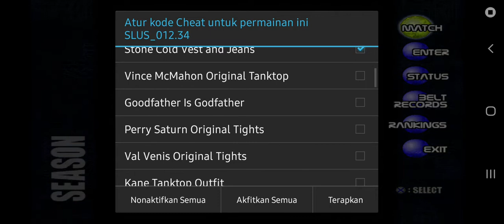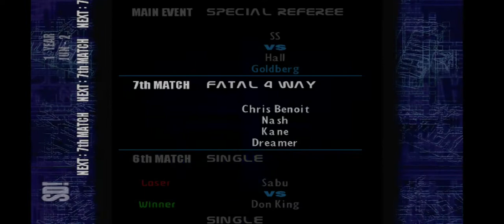#14 Sabu vs Don King Jun 2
Kali ini gue mencoba memainkan game psx Smackdown 2 know your role yang udah di mod menjadi smackdown wrestling allstar 96-98 menggunakan karakter fiksi bernama "Don King" mari kita saksikan keseruannya

This time I'm trying to play the psx game Smackdown 2 know your role which has been modded to smackdown wrestling allstar 96-98 using the character "Don King" , let's see the excitement